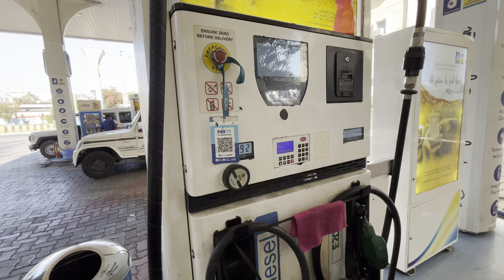Dewas youth family picnic tour to tarania adventure tour 2k24 vlog#27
For Watching This Video.Support The Channel2023

Notification Of my New Video

ALSO SHOW SOME LOVE ON MY SOCIAL SLTE FACEBOOK -    / kujur.ankit9...​  ​